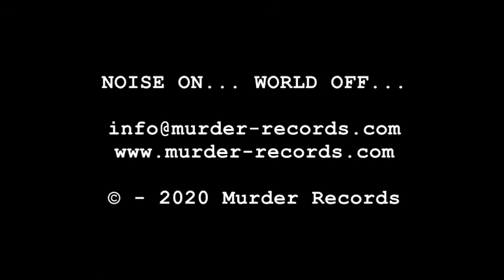ALCOHELLDRUGS - Route 666 (Official Teaser)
Murder Records has the infamous honor of announcing the hellish coffins are open to receive Alcohelldrugs a band from the Brazilian northeastern underworld that was formed in 2014 by two drunkards junkies brothers, Thiago Xaruto and Henrique Alcoholic who came together to extract all the thirsty chaos and self-destruction that runs through their veins and that they feel in their chest.

Alcohelldrugs remains buried in the abyssal depths of hell with Murder Records which presents the new release of the band entitled "Infernal Metal Punk" that was properly prepared with the excessive doses of the purest Metal Punk from hell and ready to be voraciously consumed until reaching the blasphemous overdose that Alcohelldrugs presents to us and that has transported us to the underworld of darkness where the chaos of the deepest alcoholic abysses prevails with self-destruction voluntarily vomited in the sewer of the obscure drugs and here is transformed in malefic noise demons and they will possess and consumes you until you die...

Alcohol, Sex, Drugs, and Metal Punk Forever...

HMR142 | ALCOHELLDRUGS
“Infernal Metal Punk”

Cassette + Poster A4 + Inlay with 6 pages limited edition of 150 copies

RAW SPEED THRASH INFERNAL METAL PUNK...

SIDE OF SINKING INTO BLASPHEMOUS ALCOHOL:
01 – Self Destruction
02 - Underground Resistance
03 - Alcohelldrugs
04 - Domination Of Evil
05 - Maniac For Sex

SIDE OF THE CHAOS WITH POISONOUS DRUGS:
06 - Sex And Alcohol
07 - Route 666
08 - Kill The Poser
09 - Serial Killer
10 - Bite It You Scum (GG Allin Cover)

All the songs presented in this cassette were recorded at the FORNO STUDIO in Bezerros-PE in Brazil during the social decadence of 2018 and 2019.

The songs 2, 3, 5, 6, 8, and 9 were presented at the band's first release in 2018 entitled "Never Stop The Madness" released in CD format by Resistência Underground Distro & Prod. in Brazil and now in Cassette by Murder Records in Europe.

The songs 1 4 7 10 were presented at the band's second release in 2019 entitled "Hellish Alcoholic Attack" and which was released on the split cd with Burial Ground by Resistência Underground Distro & Prod. in Brazil and now in Cassette by Murder Records in Europe.

The songs 1 and 5 will be present with two new songs at the band's third release in 2020 entitled "Amoral" a split with Thrashera that will be released on CD by Resistência Underground Distro & Prod. in Brazil and in Cassette by Murder Records in Europe.

Our thanks go to everyone without chains or borders, the true maniacs of the underworld who resist everything for what they want to live and believe, without needing the approval of anyone without following anyone... Metalpunks, Drunkards, Crazy, Junkies, Perverts, and all Blasphemers over the underworld...

ALCOHELLDRUGS are:
Thiago Xaruto (Guitar \ Vocals)
Henrique Alcoholic (Drums)

LISTEN WITH STREAM TO USE FOR REVIEWS AT MURDER RECORDS

NOISE ON... WORLD OFF...

© - 2020 Murder Records